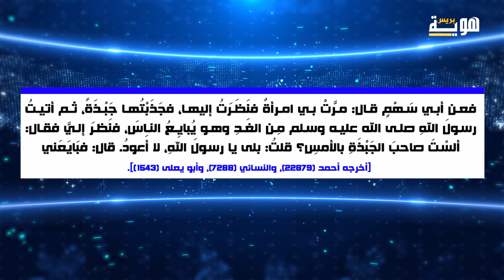واقعة طنجة: عُري فاضح وتحرش ظالم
هوية بريس جريدة إلكترونية مغربية على مدار الساعة تعرض أحداث المغرب والعالم  تقدم لكم إعلاما هادفا يحافظ على هوية البلد وأصالته بنظرة شمولية ورؤية متكاملة